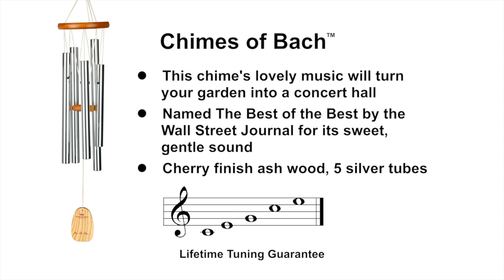Learn more about the Chimes of Bach™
From world-famous Woodstock Chimes®, The Chimes of Bach™ is named for one of music's greatest composers, Johann Sebastian Bach. This wind chime is tuned to the first chord of Bach's Prelude in C from the Well-Tempered Clavier, Book I. The beautiful, uplifting tones pay tribute to a man whose music many consider to be the most influential in Western culture. The Chimes of Bach was chosen by The Wall Street Journal as the best overall in a comparison of several wind chimes. Let these chimes turn your garden into a concert hall, and you'll appreciate the sweet music it plays for you.